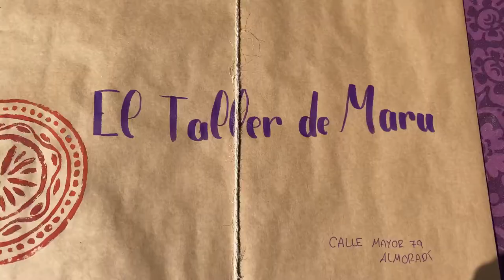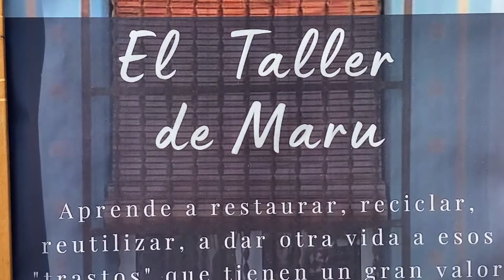El Taller de Maru - Almoradí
Aprende a restaurar, reciclar, reutilizar, a dar otra vida a esos “trastos” que tienen un gran valor sentimental

Calle Mayor, 79 - Almoradí